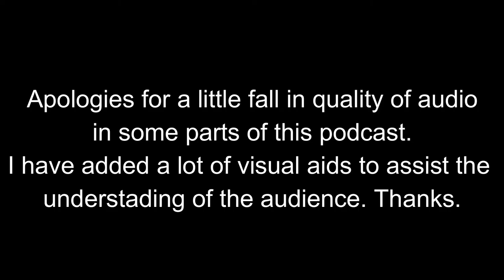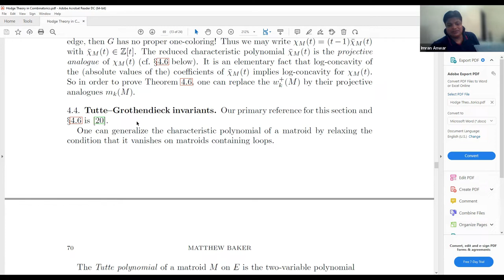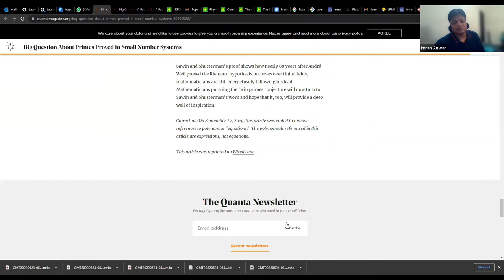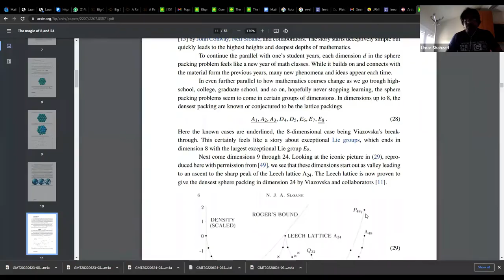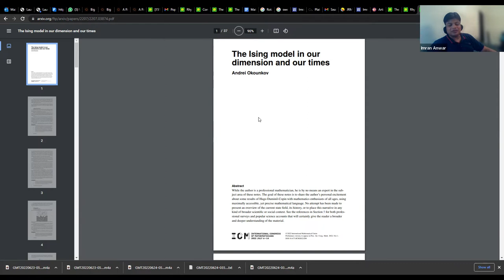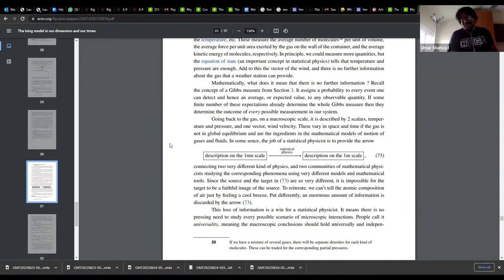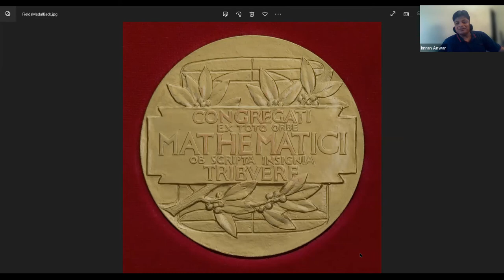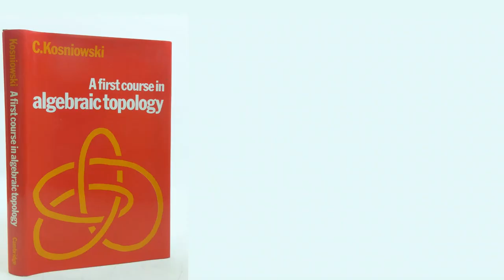[Urdu/Hindi] Phymaths Podcast # 28 || Dr. Imran Anwar & Umar Shahzad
*Guest's Introduction*
Dr. Imran Anwar is the chairperson of the mathematics department at LUMS, Lahore, Pakistan. He has done seminal work on Stanley's conjecture during his Ph.D. work. Moreover, he taught at ASSMS, Lahore before going to LUMS, Lahore.
Umar Shahzad is an algebraic geometer at SISSA, Italy. A partial list of his works can be seen at the link given below.

We discuss the works of the 2022 Fields medalists including Dr. June Huh, Dr. James Maynard, Dr. Maryna Viazovska, and Dr. Hugo Duminil-Cupin. We also discuss some questions about mathematics in general.

2) Link to the high energy physics resources page on my

*Time stamps*
0:00 Intro
0:22 Introduction of guests
0:41 Fields medal 2022
1:08 Dr. June Huh's work (Hodge theory in combinatorics)
2:09 Prediction in the previous podcast
2:41 (continued) Dr. June Huh's work (Hodge theory in combinatorics)
13:23 Take away lesson from Dr. June Huh's story
15:56 Dr. James Maynard's and Dr. Yitang Zhang's work (prime number gaps)
18:15 Andre Weil's proof of Reimann hypothesis in finite setting
21:16 (continued) Dr. James Maynard's and Dr. Yitang Zhang's work (prime number gaps)
25:02 Sieve algorithm of Eratosthenes
27:25 Simple-looking problems with hard solutions
31:08 Dr. Maryna Viazovska's work (Densest sphere packing in 8 and 24 dimensions)
42:40 Don Zagier
44:41 (continued) Maryna Viazovska's work (Densest sphere packing in 8 and 24 dimensions)
45:35 Dr. Hugo Duminil-Copin's work (phase transitions and percolation theory)
55:27 Disclaimer from the host/ guests
56:46 Difficulty of making axioms/definitions
1:02:59 What if we lived in 4 dimensions?
1:08:45 Will quantum supremacy be a reality?
1:10:51 Most powerful ideas in the history of mathematics
1:16:16 Archimedes worked out calculus?
1:19:27 Origami in mathematics
1:22:27 AMS vs Springer and other mathematics book series
1:29:29 Goodbye